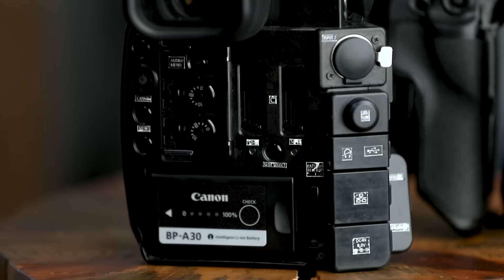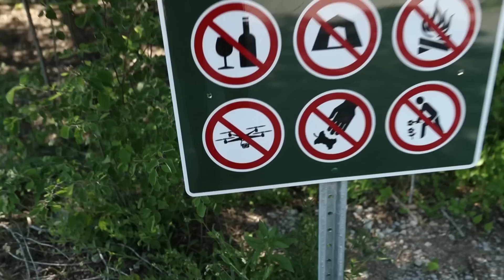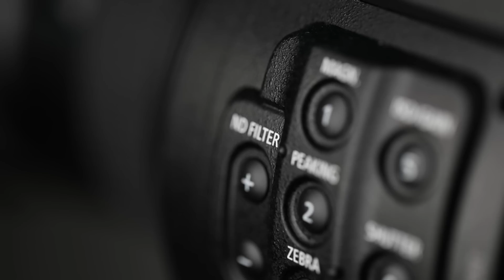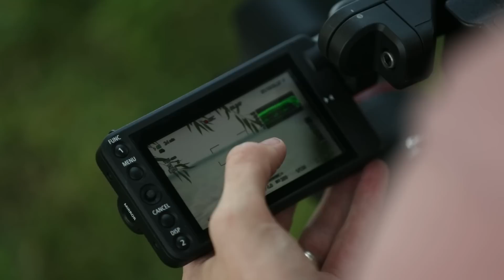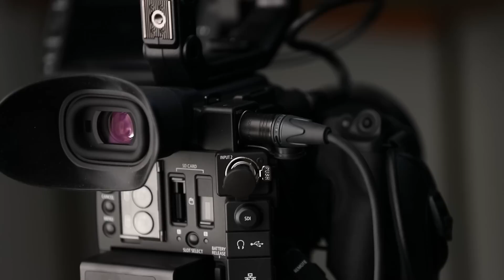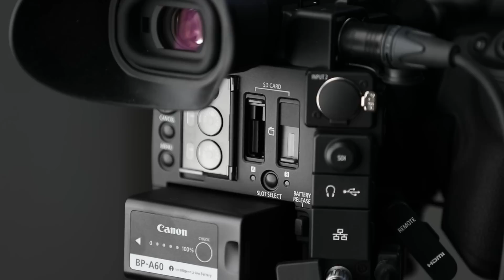Super High Quality CINEMA CAMERAS! Canon’s NEW C200!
NEW! Lightroom PRESET PACK - Edit your photos with 15 brand new presets!

My Second Backup Camera
The Lens I am currently using right for EVERYTHING
The Boom Mic I use for Crispy Audio
My Bigger Drone
My Tiny Drone